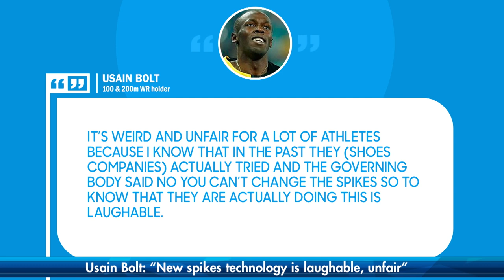Usain Bolt: "New spikes technology is laughable, unfair" | SportsMax Zone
The SportsMax Zone along with resident Track and Field expert Leighton Levy discuss Nike's 'Super Spikes' causing athletics records to tumble.